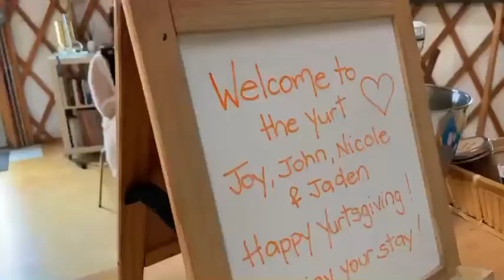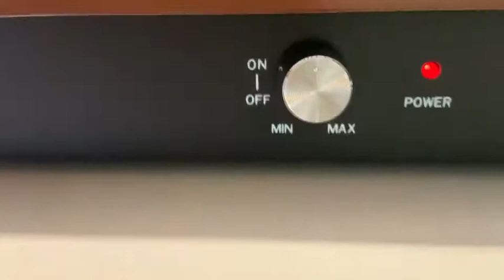Yurt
Yurt 🛖 stay